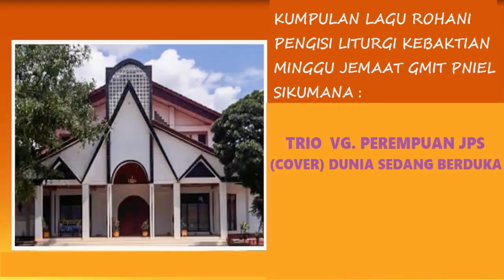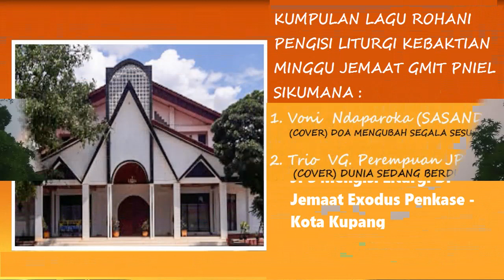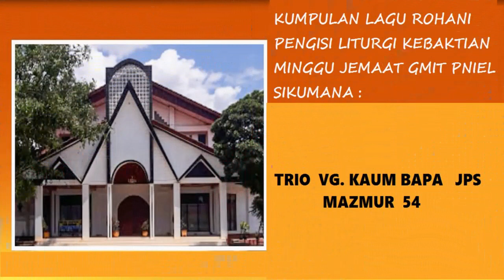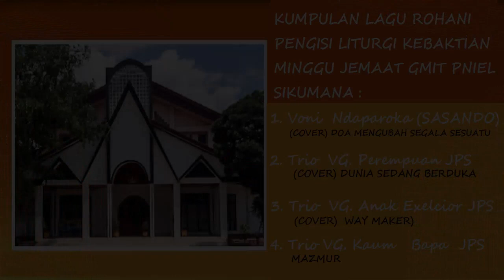LAGU ROHANI PENGISI LITURGI KEBAKTIAN ONLINE JEMAAT PNIEL SIKUMANA KUPANG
ALBUM PERTAMA :
1. Vonny Ndaparoka - Instrument Musik Sasando
     (Cover) Doa Mengubah Segala Sesuatu
2. Trio Kaum Perempuan JPS

     (Cover)  Dunia Sedang Berduka
3. Vocal Grup Kaum Bapa JPS
     (Cover) Jalan S'lamat Bagi Manusia
4. Trio Kaum Bapa JPS
     MAZMUR   54